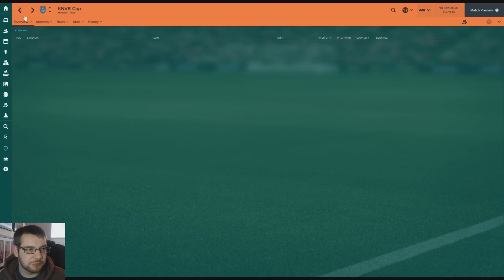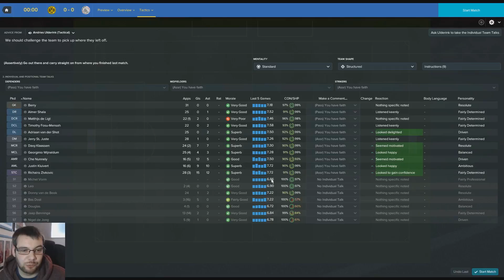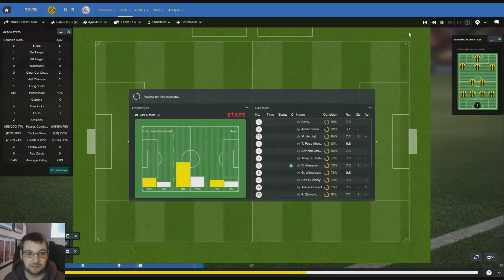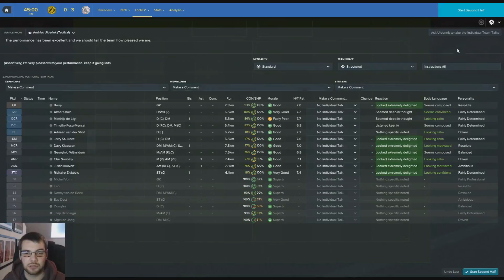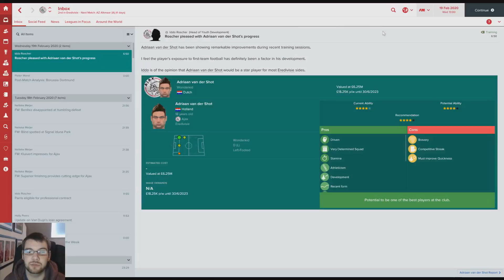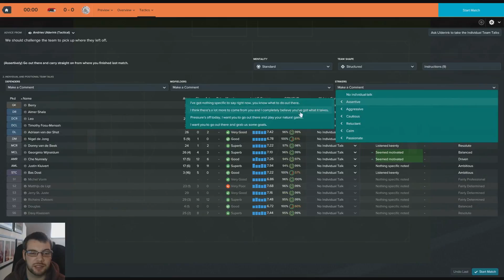AFC Ajax | Homegrown Project | S4 EP5 Vs AZ Alkmaar & Borussia Dortmund | Football Manager 2017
Yo guys, welcome to the new save where we take over AFC Ajax with the aim of winning the Champions League with homegrown players.
We will be making a few transfer but mainly relying on the youth academy. We will also be selling any non homegrown players as soon as possible.  Today we are in the 4th season and take on Dortmund in the Champions League 1st Round Knockout and AZ Alkmaar in the league.